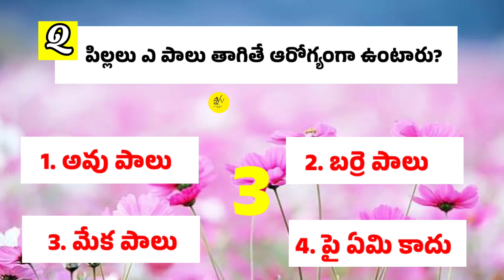Interesting Questions In Telugu | Vv_Telugu_Baata|General knowledge |Quiz Telugu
Interesting Questions In Telugu  | Vv_Telugu_Baata | Unknown Facts|General knowledge |Quiz Telugu

Interesting Questions In Telugu  | Vv_Telugu_Baata | Unknown Interesting Questions In Telugu  | Vv_Telugu_Baata | Unknown Facts|General knowledge |Quiz Telugu
 knowledge |Quiz Telugu

 knowledge |Quiz Telugu